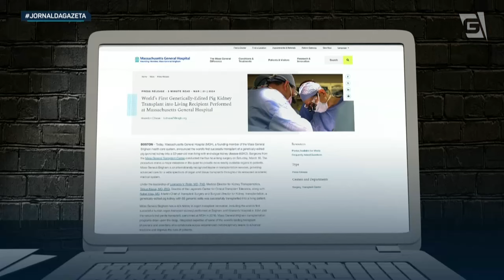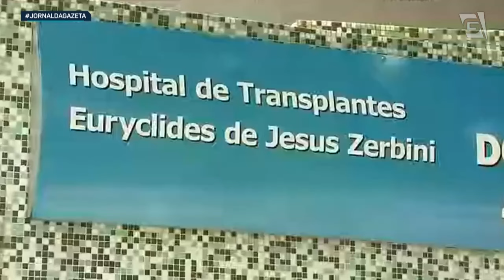Médico brasileiro faz transplante inédito de rim de porco para humano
Revolução na saúde! Um médico brasileiro comandou o primeiro transplante bem-sucedido de rim de porco para humano. A cirurgia, vista como um marco para a medicina, aconteceu nos Estados Unidos.